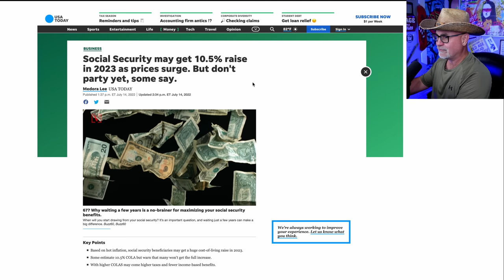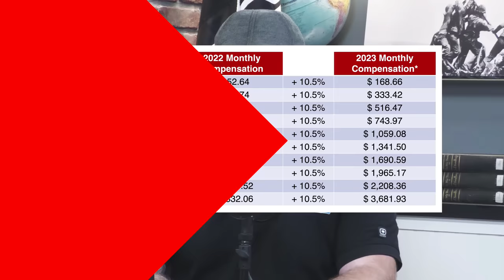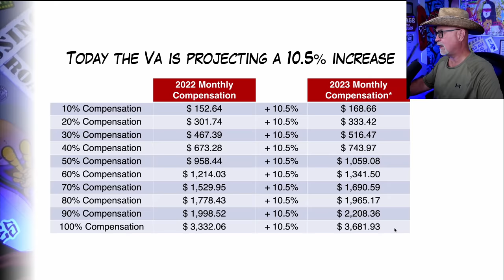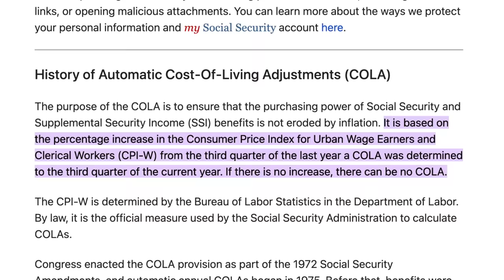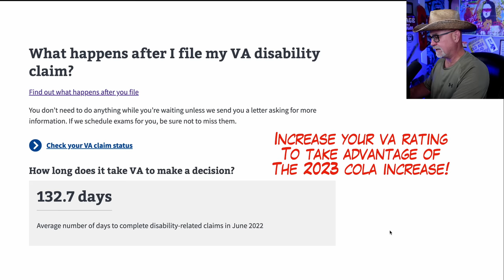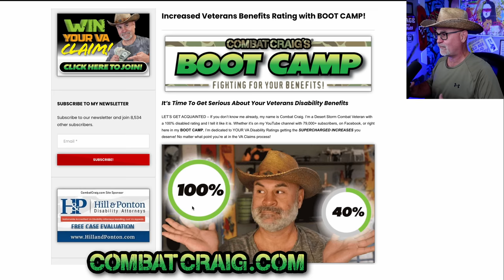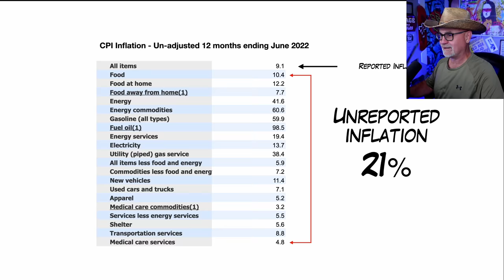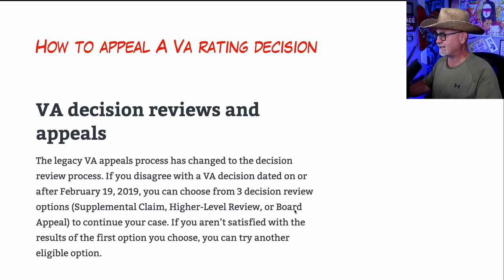2023 Veterans Pay Increase: VA Is Projecting a MASSIVE Cost Of Living Increase!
The Social Security Administration (SSA) will release the 2023 Veterans Pay Increase on October 13, 2022, with the implementation of the SSA's 2023 Cost of Living Adjustment (COLA) increase. The COLA increase for 2023 could be as high as 10.5%. This would mean that Veterans who are receiving disability benefits from the VA would see a HUGE increase in their monthly payments!

00:00 Introduction
1:16 2023 VA disability rates projected by the Department of Veterans Affairs
3:35 How is cost of living adjustment calculated?
6:15 Consumer Price Index vs cost of living

The 2023 COLA increase is based on the Bureau of Labor Statistics' (BLS) report of inflation data from September of the previous year. So, for the 2023 VA rates, the BLS report from September of 2022 will be used.

This is great news for Veterans who rely on their VA disability benefits to make ends meet. If you are a Veteran who is receiving VA benefits, make sure to stay up-to-date on the latest information regarding the 2023 Veterans pay increase!

😊Inflation Insanity: Social Security Cost-of-Living Increase Could Hit 10.5% in 2023

🔵 If you are looking for a Nexus Letter for Mental Health and all other Medical Conditions, here is the email of one of our partners: (Please Include Your Phone #)

🤠 SuperCharge YOUR VA Claims Process and sign up for my Boot Camp

🎯 If you don’t know me already, my name is Combat Craig. I’m a Desert Storm Combat Veteran with a 100% disabled rating and I tell it like it is. Whether it’s on my YouTube channel with 40,000+ followers, on Facebook, or right here in my BOOT CAMP, I’m talking about YOUR VA Rating and YOUR VA Benefits getting the SUPERCHARGED INCREASES you deserve! At whatever point you’re at in the VA Claims process! 🎯

🎥 I hold regular Private LIVE group STRATEGY SESSIONS on ZOOM where BOOT CAMP Members can interact with me! This is unlike any of my Live Broadcasts.

✳️ I’m not accredited with the VA or I couldn’t be giving out the info I give you as they’d muzzle me! I make sure to surround myself with the best and very knowledgeable folks. And I’m constantly researching what’s current and relevant with the VA. I encourage you to check on my reputation as a straight shooter within the Veteran community.

🤠 I created a few playlists for you to check out below

✳️  Do you need an accredited VA Lawyer?
Hill and Ponton, PA is a nationwide VA-accredited law firm based in Orlando, Florida. Your contacting of Hill and Ponton, PA  is Not a guarantee that the firm will assist with your claim. Hill and Ponton, PA  does not make any representation, warranty, or guarantee about the accuracy of the information contained in this YouTube channel or in links to other YouTube channels or websites. You enjoy this YouTube channel and its contents only for personal, non-commercial purposes. Neither Hill and Ponton, PA, nor anyone acting on their behalf, will be liable under any circumstances for damages of any kind.  Any information shared on Hill and Ponton, PA’s free case evaluation form is confidential and secure.